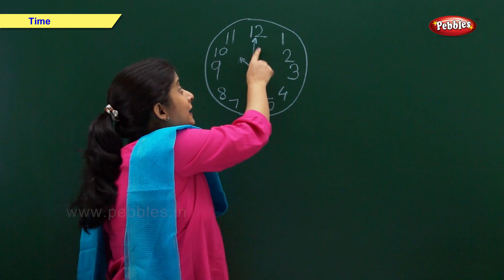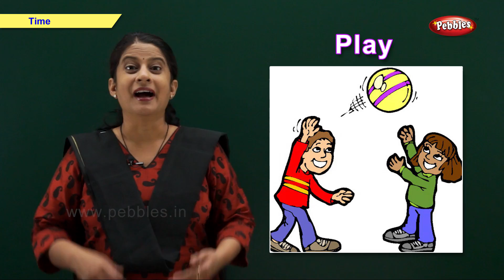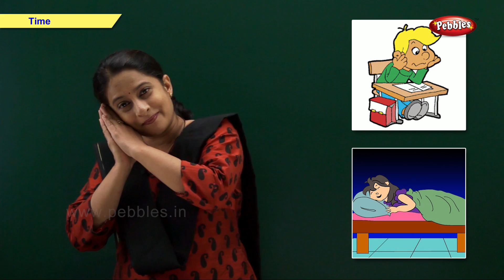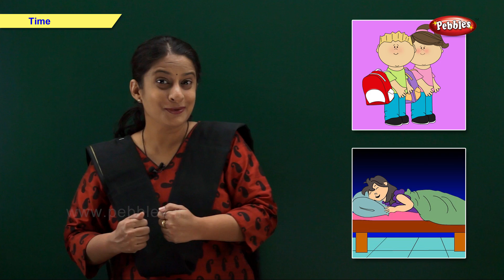CBSE Class 1 Maths | CBSE Maths Chapter 6 - Time | NCERT | CBSE Syllabus | Maths For Grade 1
Pebbles present Maths for Class 1 Classroom Teaching, as per CBSE School Syllabus. This video is a part of Pebbles CBSE Syllabus Live Teaching Videos Pack.

Class Subject Packs are available in all leading Book Stores all over India.

The Chapters covered under CBSE Maths for Class 1 syllabus are
01 - Shapes & Space
02 - Numbers From 1 To 9
03 - Addition
04 - Subtraction
05 - Numbers From 10 To 20
06 - Time
07 - Measurement
08 - Numbers From 21 To 50
09 - Data Handling
10 - Patterns
11 - Numbers
12 - Money
13 - How Many